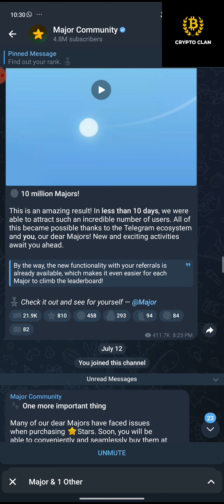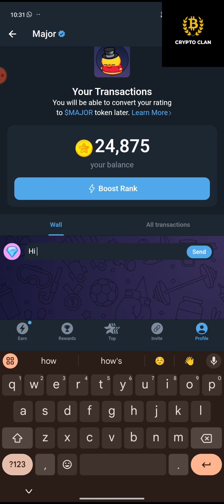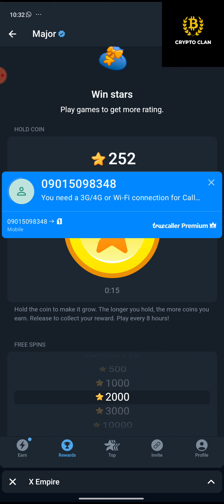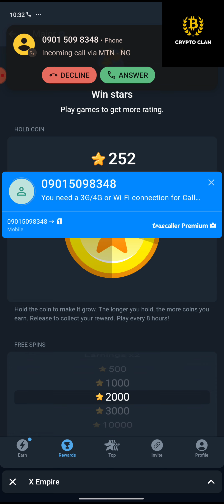Major Airdrop Farming